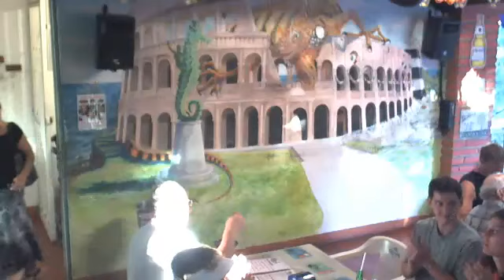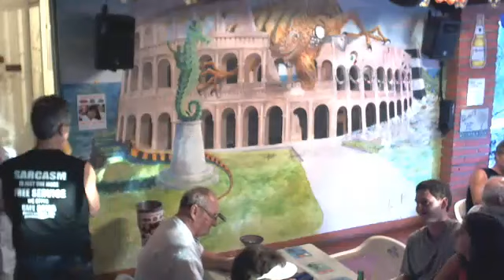Karaoke Jan 10, 2014 Part 1